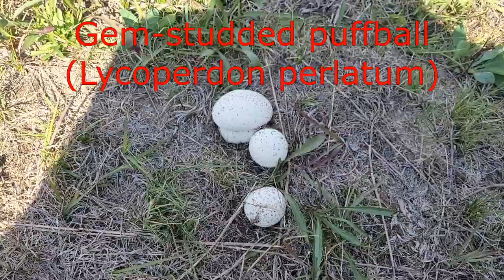2021 Hunting season | new location | Identifying Wild Mushrooms! Episode 4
Welcome back! The hunting season continues to a new location. Well old location for me. Headed back to my Pepere's hunting area since I know it so well. Figured I'd maybe get to set up an ambush spot by a watering hole. Didn't necessarily go as plan but did end up finding and trying to identify multiple different wild mushrooms. Thanks for joining along on this adventure